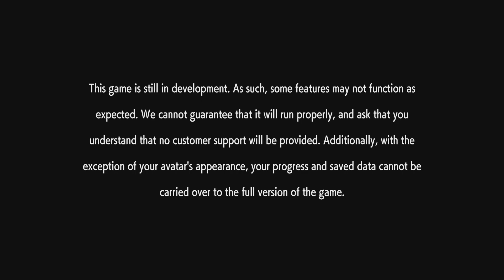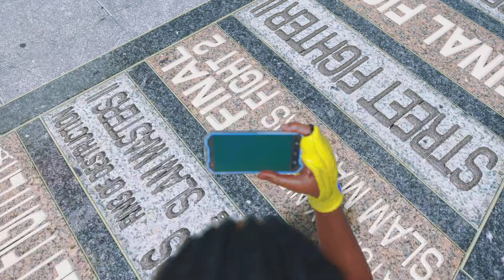Street Fighter 6 old lady got hands????!!!!!